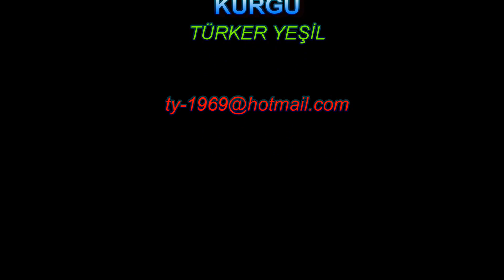Kaputaş Plajı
Kaputaş Plajı, Kaş ile Kalkan arasındaki sahil yolu üzerinde bulunan kanyon ağzı plajı.
Yer altından akmakta olan suyun deniz kıyısında kumlar arasından süzülmesi sonucu suyu genel olarak serin ve turkuaz rengindedir. Karayolundan 187 basamak inilerek plaja ulaşılır. Karayolları 13. Bölge Müdürlüğü Kaputaş Mevkii'nde resimdeki yarmalar açılırken meydana gelen iş kazasında 4 işçi ölmüştür. Plajın hemen yukarısından geçen yolun kenarında; üzerinde, ölen işçilerin isimlerinin bulunduğu 2 adet tabela vardır.
Kaputaş Plajı, Türkiye'nin uluslararası alandaki turistik tanıtım destinasyonlarından biridir.
Kaputaş Beach is the canyon mouth beach located on the coastal road between Kaş and Kalkan.
As a result of the water flowing under the ground filtering through the sands on the sea coast, the water is generally cool and turquoise in color. The beach is reached by descending 187 steps from the highway. In the work accident that occurred while the cuts in the picture were opened in Kaputaş Locality of the 13th Regional Directorate of Highways, 4 workers died. On the side of the road that passes just above the beach; There are 2 signboards with the names of the deceased workers on it.
Kaputaş Beach is one of Turkey's international touristic promotion destinations.